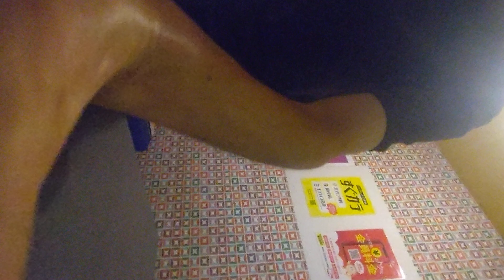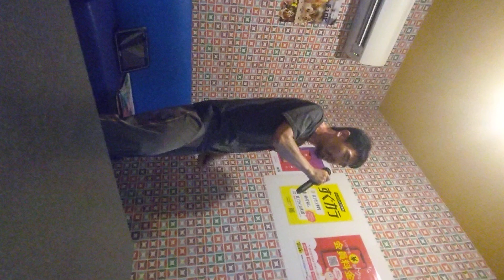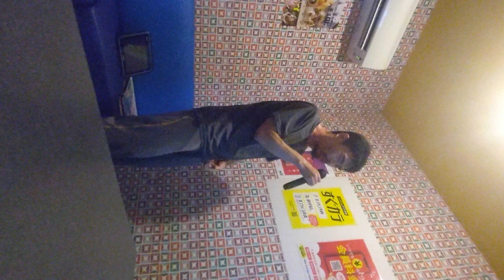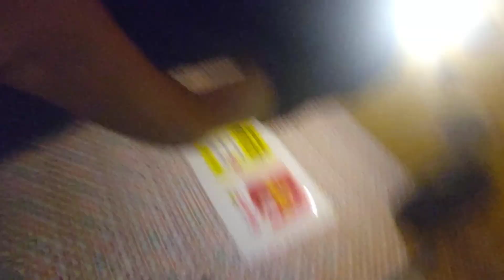Lemon 侵害されたプライベート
天気